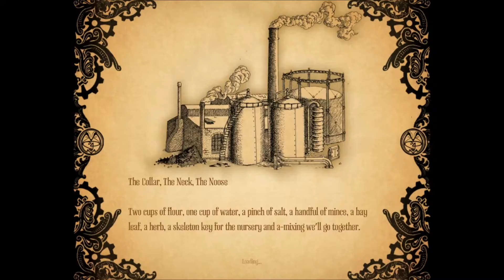Gadus Gaming: Amnesia: A Machine For Pigs: Unscathed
Liam carries on while Josh carries on being a wuss.